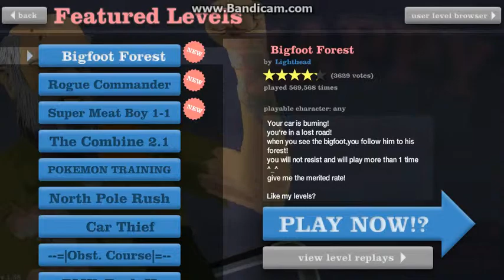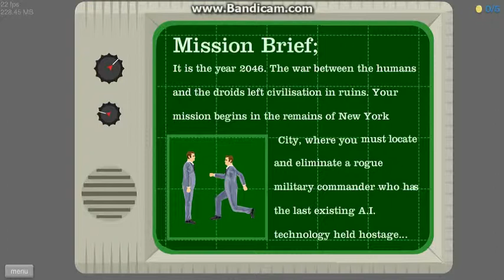Happy Wheels With Zanea7 Part 34